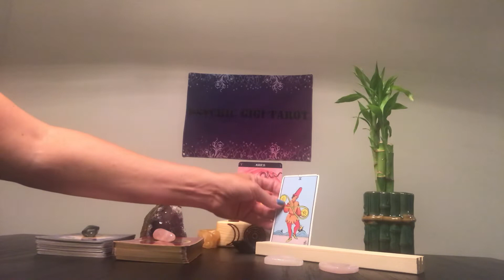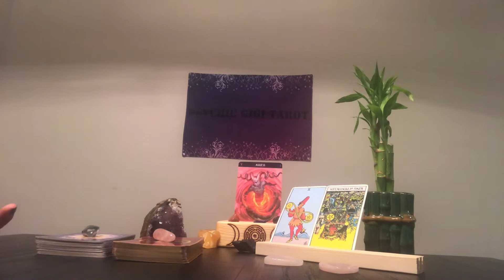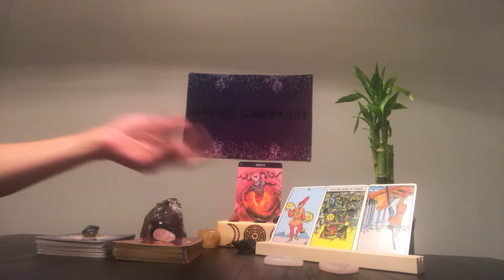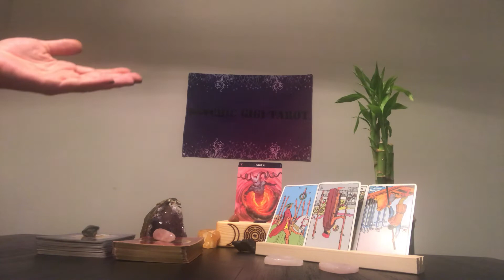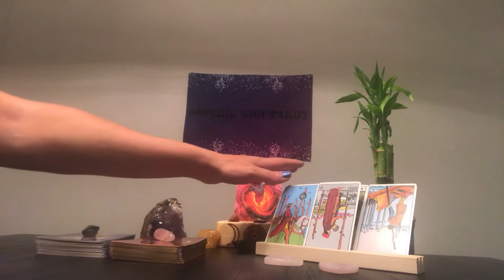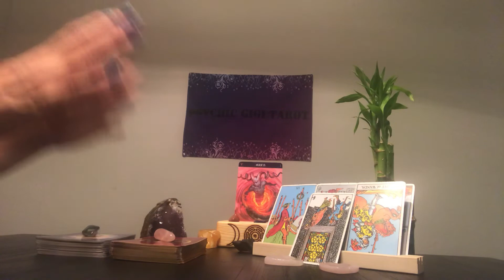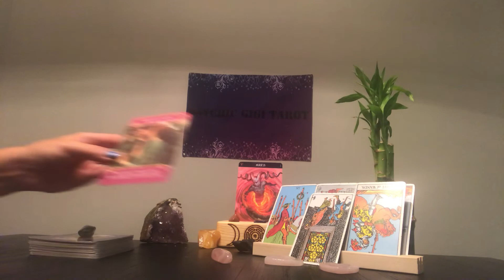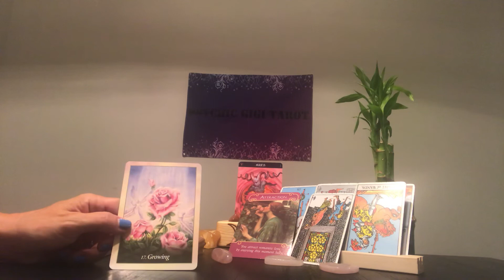Aries ♈️ General Love Reading - Sept 1-15th,2019 - Attraction is Growing